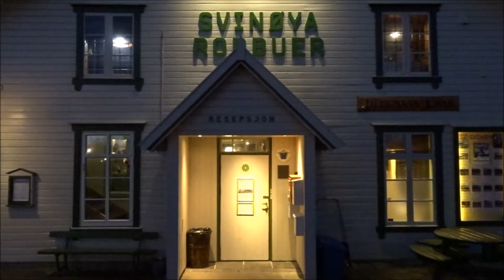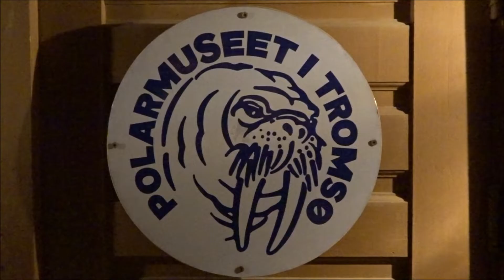Norway winter and northern lights with G Adventures - 01.03.2020-07.03.2020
This video includes our visits in Tromsø, Narvik and Svolvær in the Lofoten islands. We did some dog sledding, visited Inga sami siida and fed the reindeer, went on a Northern light hunt, and also stopped by the Polar museum. In this video you can also find shots from Storsteinen after I took the cable car to the top of the mountain for a great view of Tromsø, and you can also see German world war 2 bunkers in Svolvær. A visit to Trollfjorden to check out the sea eagles is also part of this video.

Northern lights pictures taken by Jann Engstad!